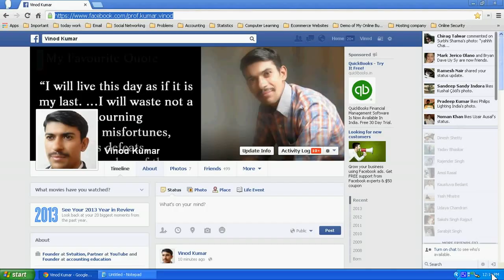How to Block a Person to Comment on Facebook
Within few second, you can block a person who write spam comment on your update. See in this video, how to??